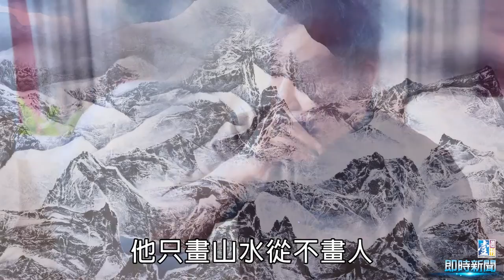【台灣壹週刊】現代水墨之父劉國松：只願將美好獻給世人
被譽為「現代水墨畫之父」的劉國松，八十四歲了，做什麼都快。開車快，性子也快。他早年左批日本畫，右罵傳統國畫，把新、舊派畫家都給得罪光了。就連到了香港教書，也受到當地畫家排擠。

劉國松好強的個性源自早年逃難經驗，幼年喪父的他常被欺負，要保護自己，只能堅強武裝起來。他畫大山大水，卻不願畫人，畫裡找不到他所經歷的醜惡。他自比梵谷，只願把他嚮往的光明燦爛留給世人。